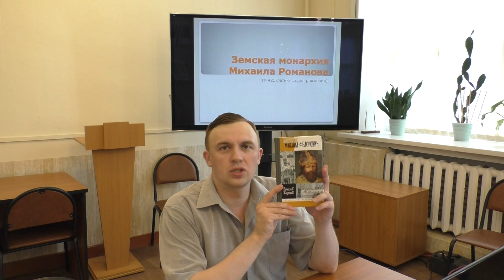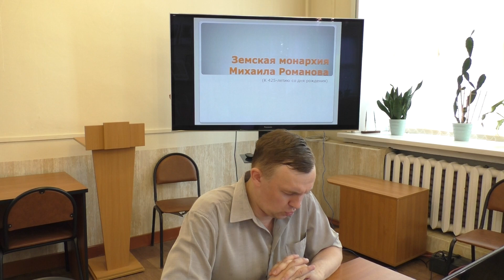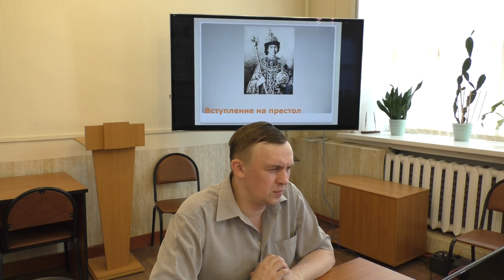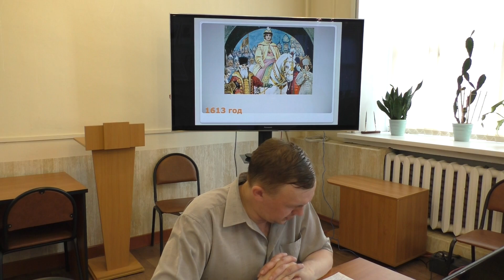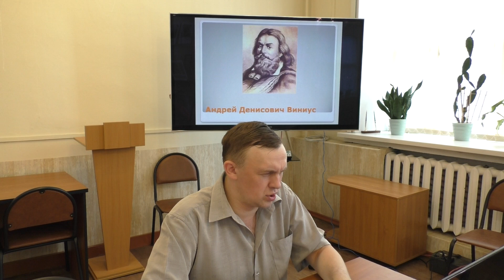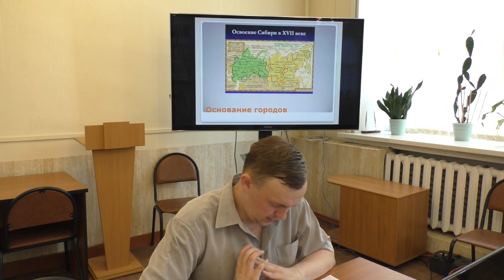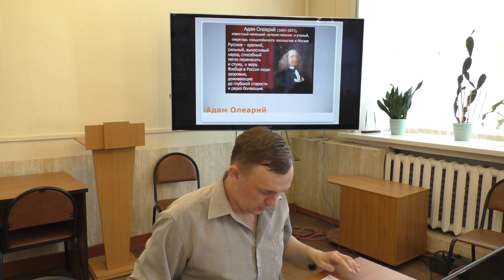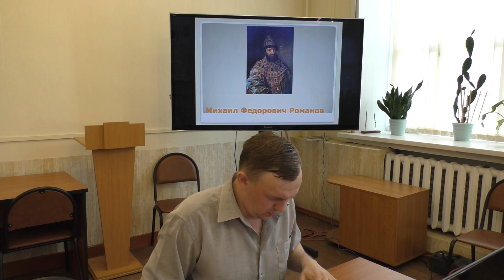Исторический час «Земская монархия Михаила Романова».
Царь Михаил Федорович, основатель династии Романовых, правившей Россией более трехсот лет, взошел на престол шестнадцатилетним юношей и получил власть над разоренной, истекающей кровью, разорванной на части страной. В его правление Россия не просто сохранила свое существование, но сумела сделать значительный шаг вперед в своем развитии.
   Из нашей видеолекции слушатели узнают об обстоятельствах избрания Михаила Романова на престол, его окружении внутренней и внешней политике. Отдельное внимание будет уделено вопросу о роли земских соборов в первой половине XVII века.